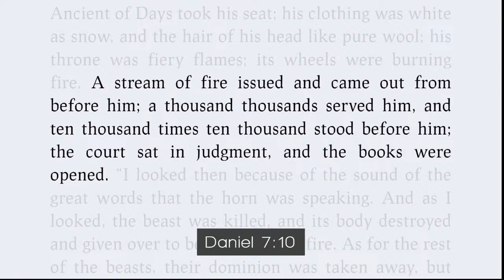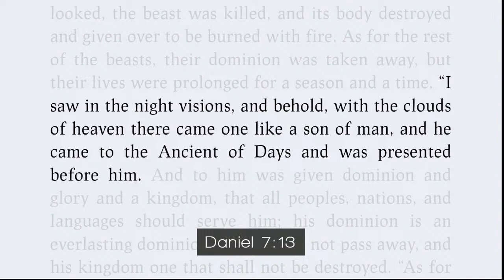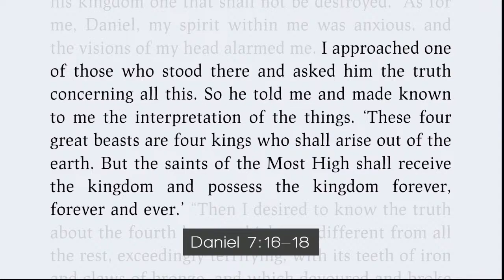The Saints Everlasting Rest | Daniel 7:7-28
The Saints Everlasting Rest
Daniel 7:7-28

Most people would like to know certain aspects of the future. Thankfully, for those who follow Jesus, God has clearly told them certain truths about what we can expect in the future. Daniel 7 gives some of those truths.